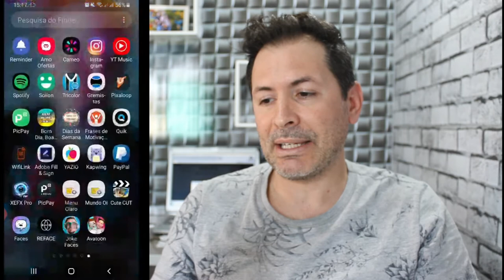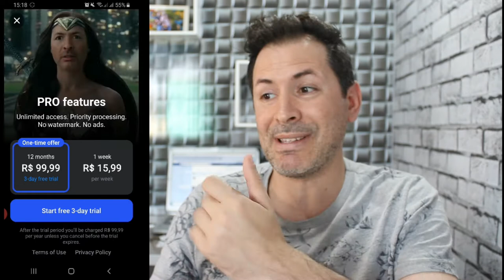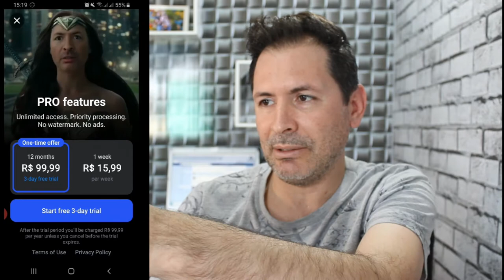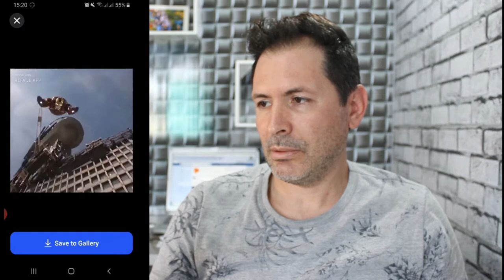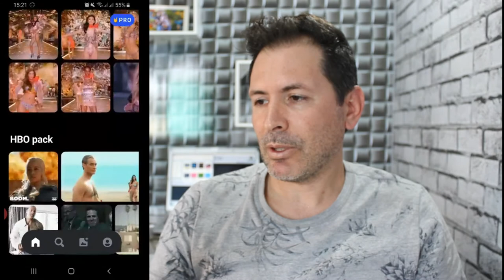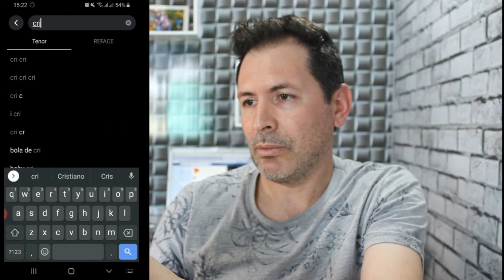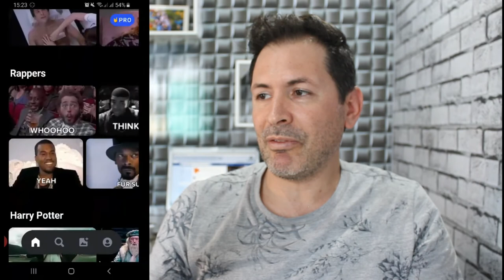COMO COLOCAR SEU ROSTO NA CARA DE FAMOSOS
Veja só esse app que top, repasse para seus amigos , parentes e tudo mais veja como e legal colocar seu rosto na cara dos artistas famosos.

NOME DO APP:

REFACE